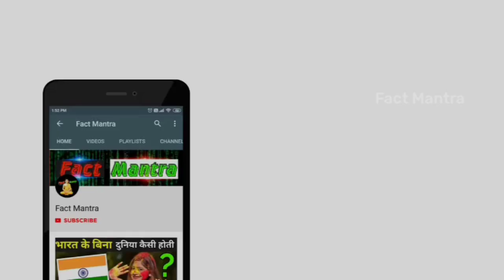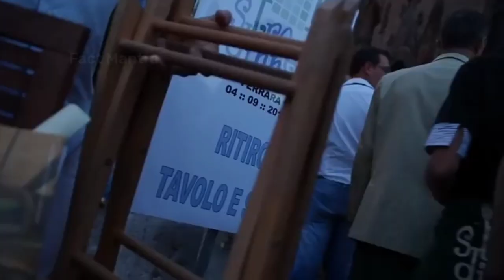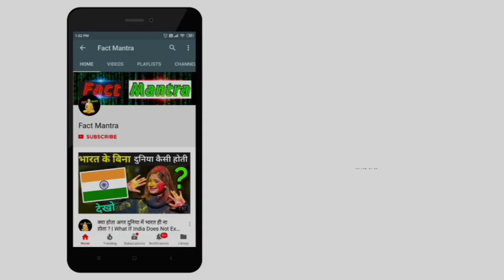दुनिया के सबसे अजीबो गरीब रेस्टोरेंट | Unique Restaurants In The World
weird restaurants in the world
unusual restaurants video
amazing restaurants video
unique restaurants video

today in this video see about unique restaurants in the world also see weird restaurants in the world top trending topic

fully explanation 10 unique restaurant in the world and most unusual restaurants in the world